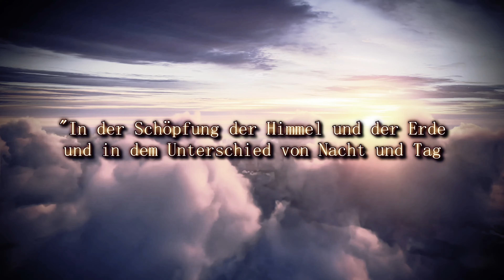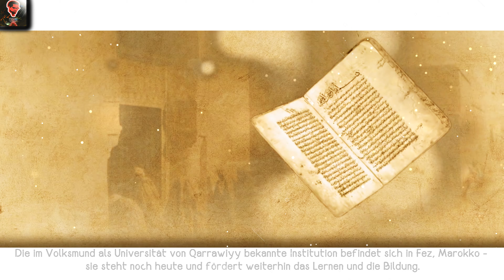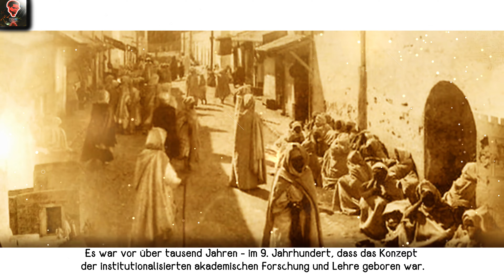⁴ᴷ⁶⁰ ¦ Fatima Al-Fihri - Gründerin der ersten Universität der Menschheitsgeschichte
Fatima Al-Fihri war die Gründerin von - Al-Qarawiyyin - der ältesten bekannten Universität der Welt, an der Gelehrten nach Abschluss ihres Studiums Abschlüsse verliehen wurden. Als Förderin von Bildung und Kultur, bereichert ihr Vermächtnis die sich entfaltenden Generationen und erleuchtet die Köpfe.